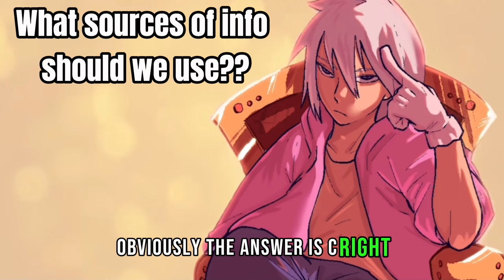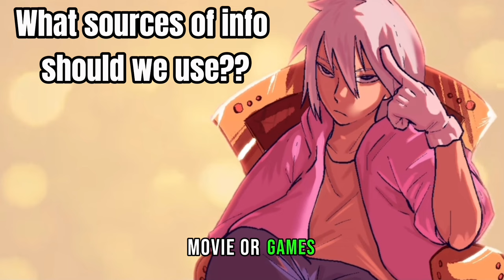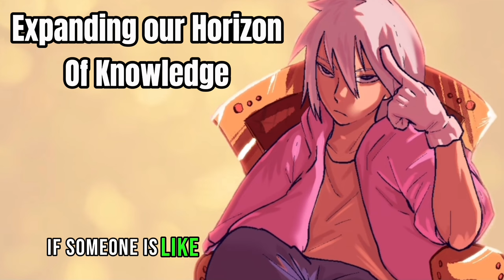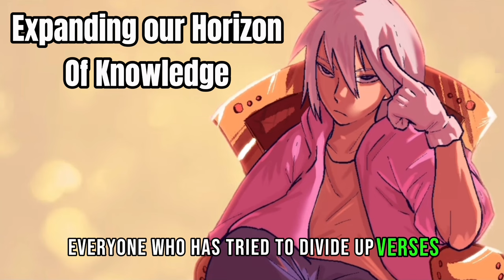How to Research | The Work NO ONE Does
Welcome to our comprehensive guide on mastering the ability to properly research fictional universes! Dive into this in-depth breakdown where we explore the art of researching and understanding the strengths, abilities, and hierarchies within your favorite characters and series. Learn effective techniques, analysis methods, and the nuances of power scaling to uncover the true potential and limits of these captivating worlds. Whether you're a fan or a researcher, this video equips you with the tools to delve deeper into the fantastic realms of fiction and unveil the secrets behind character prowess and series dynamics.

Thanks to my friend, Hashi, for helping me script this video!!

Also HUGE thanks to WakuTaku for the character art!!